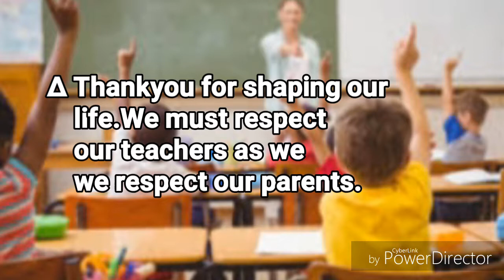10 lines Speech on Teacher's Day For kids in English.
Hello childrens  today I am sharing a simple speech for teachers day. Hope you like it.

love you children's.